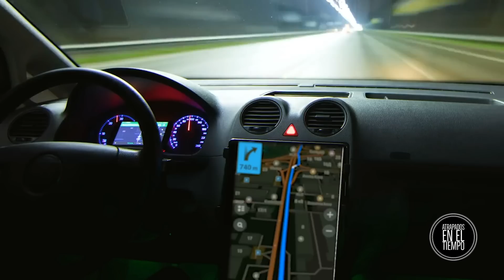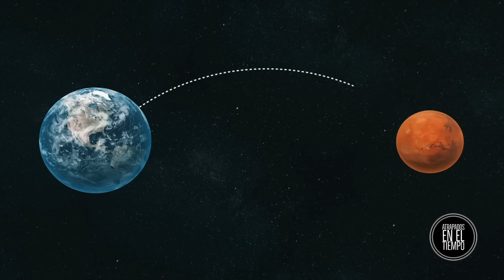COMO VIVIREMOS EN EL AÑO 2050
A casi 30 años de distancia, nos espera una vida completamente diferente a lo que vivimos hoy.